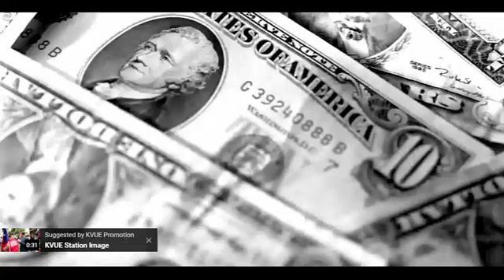KVUE Defenders Image Promo